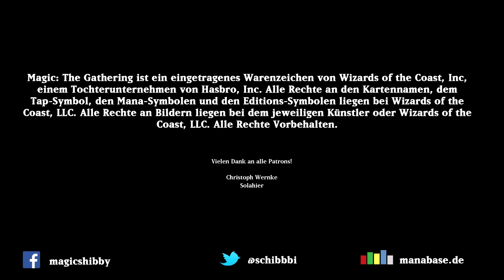Let's Play Magic Duels - Schatten über Innistrad #2 [Deutsch]